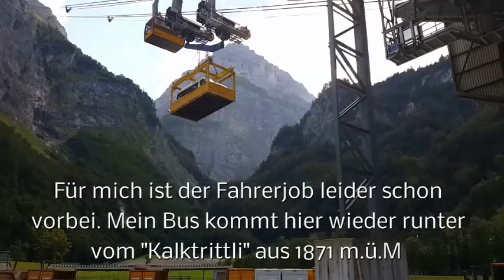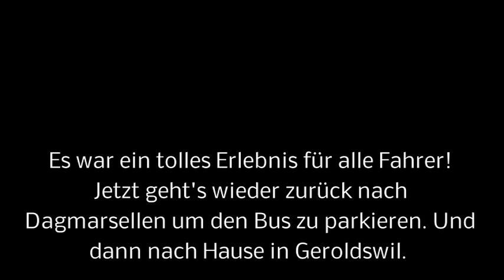Pumpspeicherwerk Linth Limmern - Mit dem Bus durch die Stollen (Teil 3)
Welcome to Switzerland

27. August 2016 / 3. Teil Action beim "Kalktrittli" und Rücktransport meines Busses zurück ins Tal.
Der 3. Teil zeigt Impressionen bei der Schwerlasten-Seilbahn beim Pumpspeicherwerk Linthal / Limmern

Do you need a personal Guide through Switzerland. I livin since 60 years in Switzerland an I know all the beautiful places with the best Spots for a good foto!

I am a driver and I organize for you the right car, Van or Minibus an for a breathtaking tour in Switzerland!